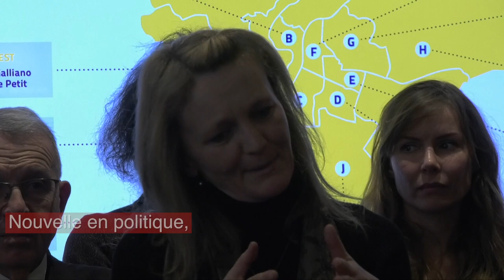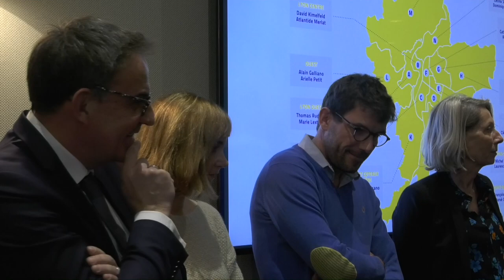Métropolitaines 2020 : David Kimelfeld présente ses têtes de liste - VIDEO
Le président sortant de la collectivité a ainsi levé le voile, et a confirmé que ses fidèles soutiens, ceux qui avaient osé tourner le dos à Gérard Collomb pour le rejoindre, étaient justement récompensés.

C'est ainsi que le député Thomas Rudigoz, mais aussi la maire du 7e arrondissement Myriam Picot, le vice-président Michel Le Faou, l'adjoint Guy Corazzol, la maire du 3e Catherine Panassier, le maire d'Irigny Jean-Luc Da Passano et le maire de Saint-Cyr Marc Grivel sont promus têtes de liste de David Kimelfeld.

L'intéressé se présente lui dans la circonscription Lyon Centre, aux côtés d'Atlantide Merlat.